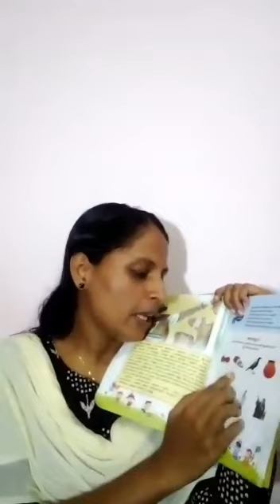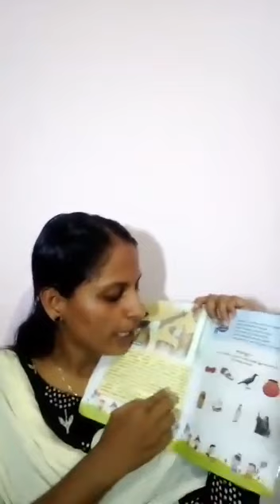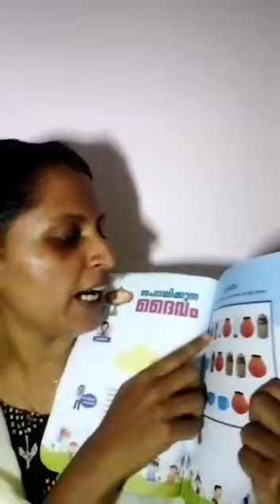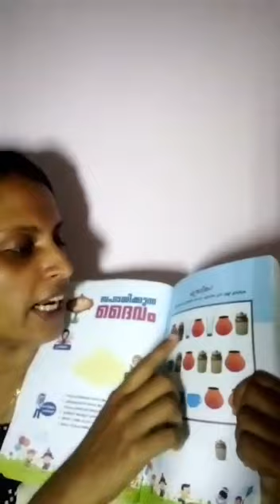നേഴ്സറി പാഠം 8 - By Jiji Anoop, Vayala Salem MTC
By Jiji Anoop, Vayala Salem MTC